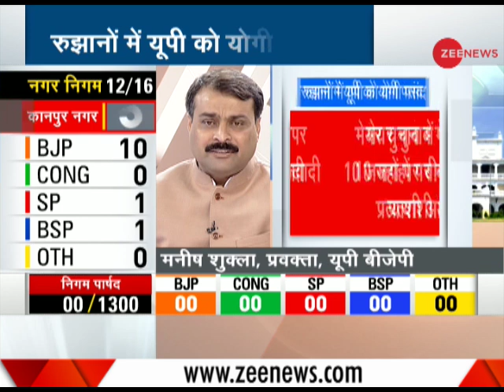Result of UP Civic Election 2017: Out of 12 declared UP Nagar Nigam seats, BJP ahead on 10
As per the latest updates, out of 12 UP Nagar Nigam seats, BJP is ahead on 10 seats, while SP and BSP are ahead on 1 seats each.